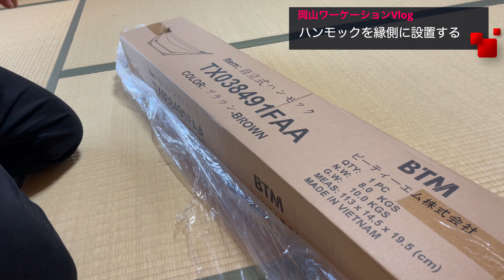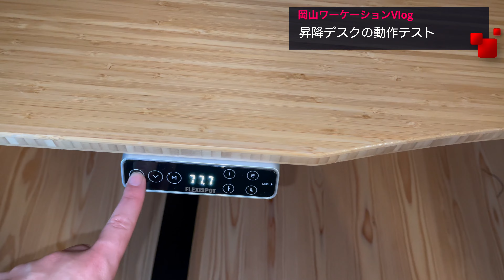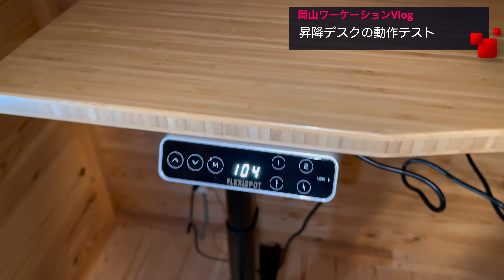VLOG「岡山ワーケーションで活用したかったハンモックとFLEXISPOT昇降デスクを3日目にしてやっと設置できた話」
2021年11月24日（水）〜28日（日）までの間父方の実家がある岡山でワーケーションをしていました。本動画では3日目にあたる26日（金）にハンモックと昇降デスクを設置した様子を紹介しています。

FLEXISPOT昇降デスク「E8 Bamboo」はFLEXISPOT様よりサンプルの提供を受けております。

【紹介したグッズ】
Leisure Zoneハンモック